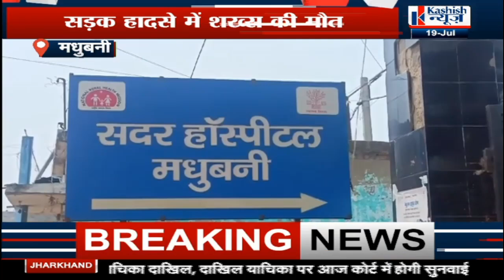Begusarai और Madhubani में दिखा रफ्तार का कहर तो Arariya में भागा गिरप्तार तस्कर तो क्या हुआ....